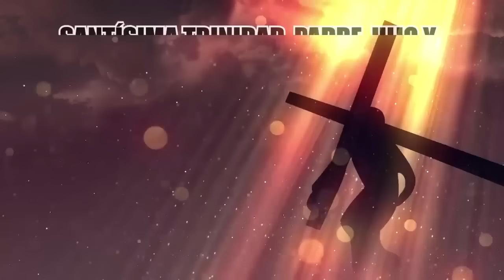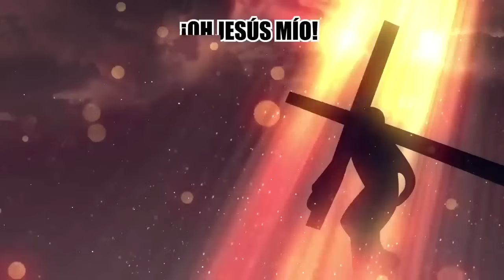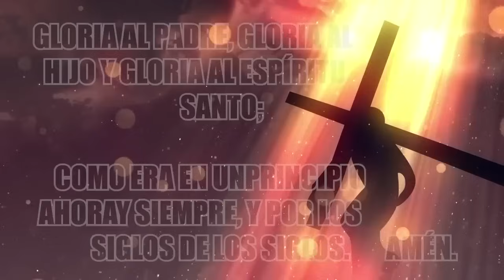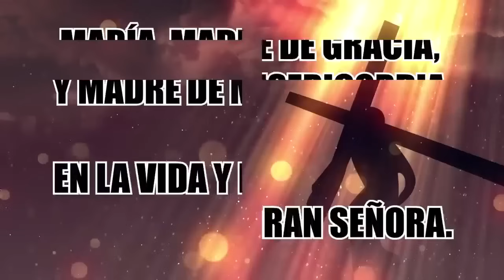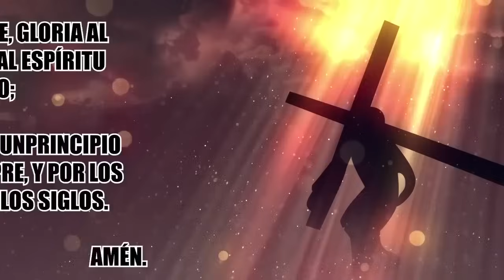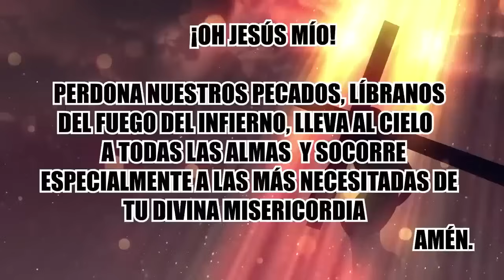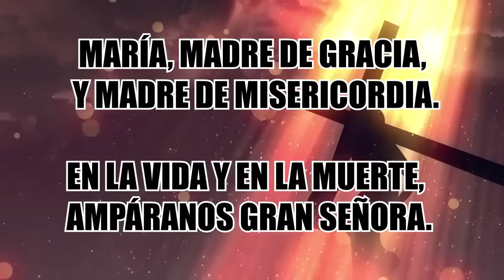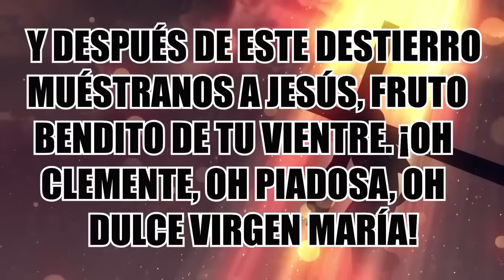SANTO ROSARIO DE HOY JUEVES 21 DE DICIEMBRE